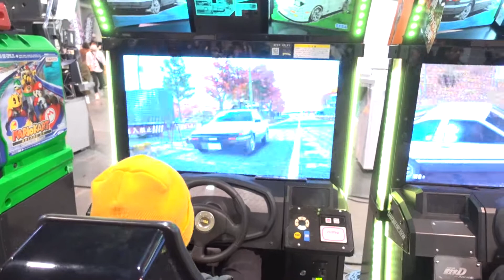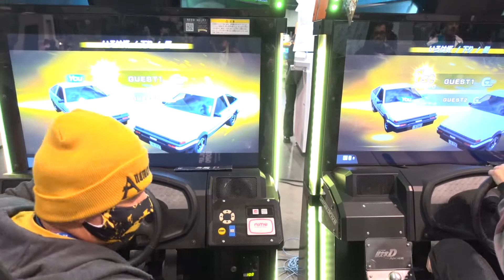INITIAL D THE ARCADE - Nesto Vs. Jared - AE86 (Boost On)